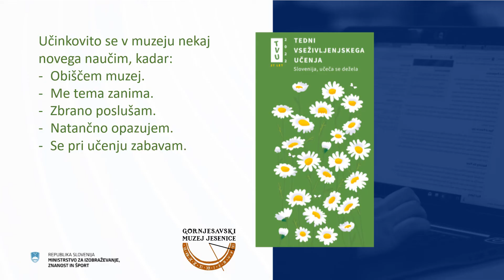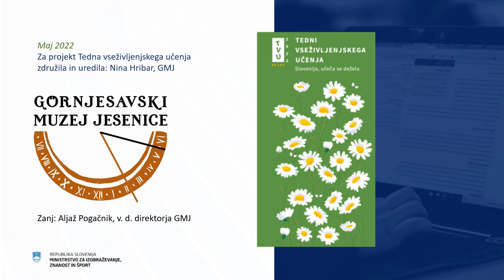Ko nastaja FeNOMEN: Ruda iz Savski jam, Video TVU GMJ maj 2022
V Gornjesavskem muzeju Jesenice že pripravljamo vsebine za novo stalno razstavo FeNOMEN, ki bo v Slovenskem železarskem muzeju.

V Bucelleni-Ruardovi graščini še potekajo prenovitvena dela, zato pa vam ob tej priložnosti razkrivamo nove promocijske video vsebine. Izpostavljamo muzejske predmete, ki oživljajo spomin na preteklo življenje v fužini na Savi in zbujajo zavest o lastni identiteti.

Tokratno vsebino predstavljamo v sklopu Tedna vseživljenjskega učenja. Povezana je z jeseniškimi rovti, kjer v mesecu maju cvetijo ključavnice, ki v Planino pod Golico privabijo številne obiskovalce. Če boste odšli tja, vas vabimo, da izveste tudi o rudi iz Savskih jam, ki so jo kopali prav v rudniku v neposredni bližini omenjene vasi.